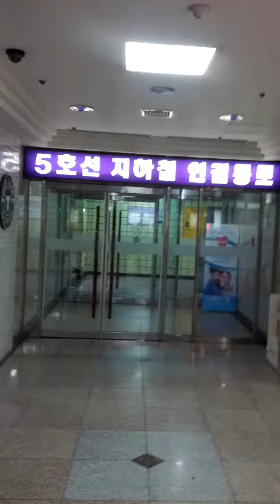Chung Jeong No Station(531)-05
Wed 2nd Sep 2020(AH 1442 Muharram).